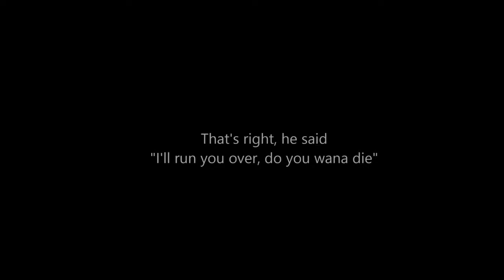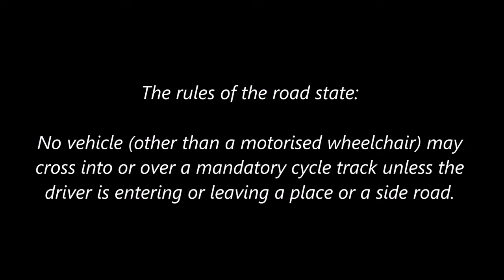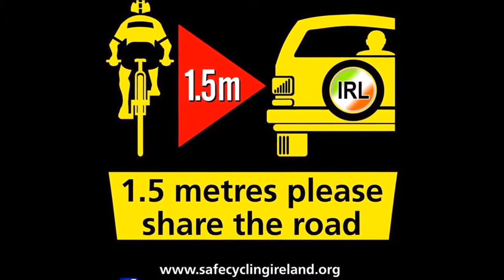Dublin Bus Driver tells me I'll run you over, You're gonna die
I had to upload this video as it shows how bus drivers actuality are its rare nowadays to find a nice one

original link is uploaded by Liam Phelan.